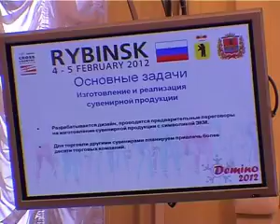2011 10 28 org lyzhi 9